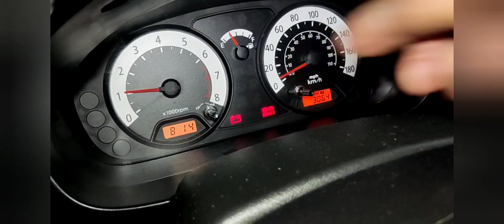ponto da correia dentada Picanto 2010, vazamento pelo retentor , vazamento chato